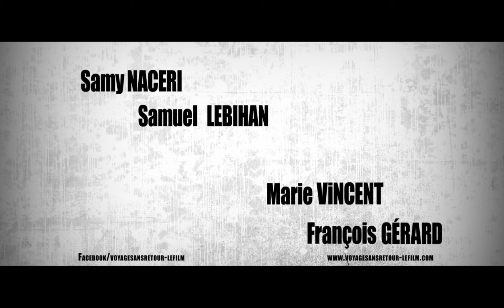Voyage Sans Retour : Bande Annonce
Kad, jeune caïd d'une banlieue toulousaine, se voit dans l'obligation de partir au vert après avoir arnaqué des dealers. Il est envoyé par des amis à l'étranger dans une association humanitaire.  Mais l'association est un réseau de recrutement terroriste. Kad, sans repère, est transporté de Londres à Bombay, au Pakistan en Afghanistan où il sera formé dans les camps djihadistes. Lire la suite sur artéMédia

avec François Gérard, Samy Naceri, Samuel Lebihan, Serge Riaboukine, Marie Vincent, Olivier Rabourdin, Julien Courbey.
Réalisation : François GERARD